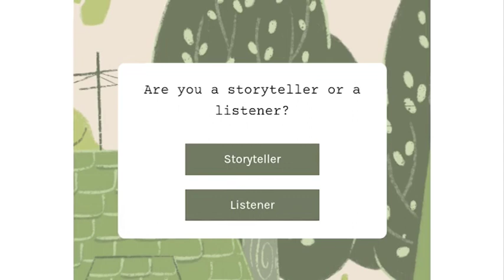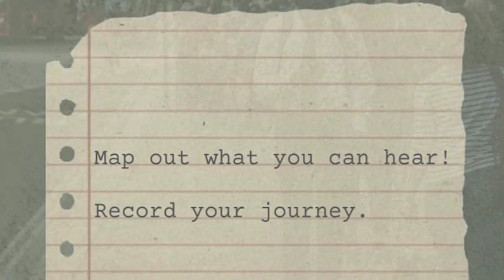The Reading Room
The Reading Room: A web platform that becomes the digital version of a public space through immersive storytelling.

Lead Investigator: Neeti Sivakumar
Group Members: Anushka Trivedi, George Panicker, Arindam Manna, Karen Haydock, Oshin Padhye, Ishwari Arambam, Shreya Pidikiti

The Reading Room is a platform of participatory storytelling using multiple media tools to re-envision a public space within the digital. While most storytelling involves narrating a story that has already been written, this platform uses participatory storytelling to engage audiences with the city and its surroundings. Providing a set of questions and prompts for readers to start conversations with, submissions can be in the form of text, photographs, video, sound recordings, animation, and/or 3D models. The contribution is categorised into themes such as streets of the city, invisible labour, childhood memories, conflict or protest, daily life, and inside a home. The stories can be experienced as an interactive map, location-based playlist, or a list of stories. Accessibility is ensured due to the transmedia nature of the project, through tools like text to speech, video to sound recordings, etc. Starting from collecting stories, the project will journey through prototyping and phases such as story building with templates and stories narrated through augmented reality.